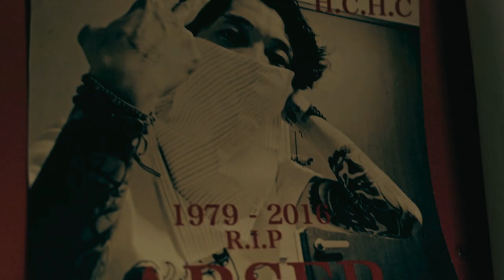NEVER AGAIN/未完成の足あと Trailer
NEVER AGAIN
New Album「未完成の足あと」
Diwphalanx Records / PX337 / 2,500円+Tax
2018/08/08 ON SALE

01 NEVER
02 息吹
03 ひとつ
04 SOGGY WORLD
05 It's Ok
06 蒼い灯
07 放つその前の乾杯
08 空虚
09 ナンセンス
10 パラサイト
11 WHITE LINE FEVER
12 時代

広島から出現した、ハードコアでエモーショナルなロック・バンド、NEVER AGAIN。BLOODSUCKER RECORDSよりリリースされた「TO FUTURE」（2014）、「ギターがひきたい」（2015）と強力な名盤を連続して発表してきたNEVER AGAINが2018年に放つ超待望のフル・アルバムはDiwphalanx Recordsよりリリースされる。

ベース＆ヴォーカル、ニッシンの唯一無比の世界観に溢れた歌詞、ツイン・ギターが奏でる繊細なメロディー、ドラムとベースの強力緻密なグルーヴが奇跡的な音塊となり、全編に渡りバーストする最新作。彼らの自己表現の根底に徹底的に存在する「反戦」、「反原爆」という気持ちは、絶望的な世界の地平の中で、時には刹那的に悶え狂いながらも、希望溢れる「蒼い閃光」を、僕らの前で明確に放ち続ける。

名曲「蒼い灯」も再録音した、全12曲。まさにエモーショナルに溢れる素晴らしき最高傑作。

Live Schedule
08月06日(月) 広島4.14
08月24日(金) 東京 中野MOONSTEP
08月25日(土) 福島北方 大和川酒造北方風土館2階
08月26日(日) 福島 いわき平ハウス※FROM IWAKI TILL DAWN vol.73
09月01日(土) 広島CONQUEST
09月09日(日) 福山MUSIC FACTORY
09月10日(月) 広島CONQUEST
09月15日(土) 三重 松阪ROCKERS CLUB
09月16日(日) 兵庫 神戸WORLD-X FESTIVAL
10月21日(日) 神奈川 横浜BB STREET
11月23日(金) 福岡 博多public space四次元
11月24日(土) 鹿児島club CAVE
11月25日(日) 熊本NAVARO
11月30日(金) 広島CONQUEST